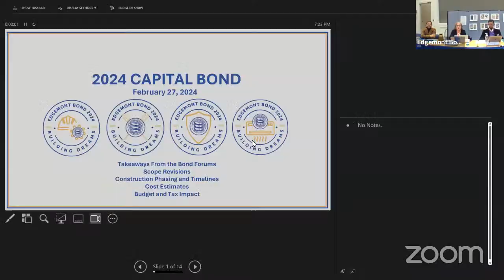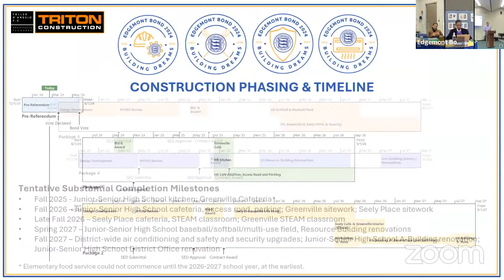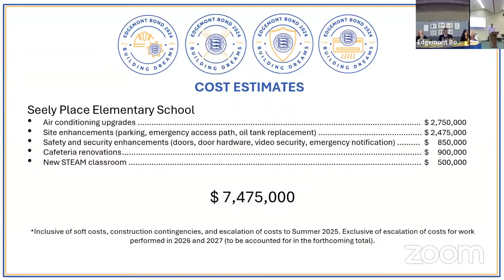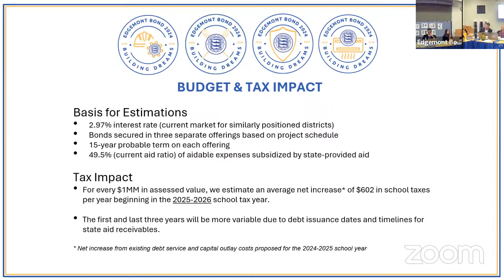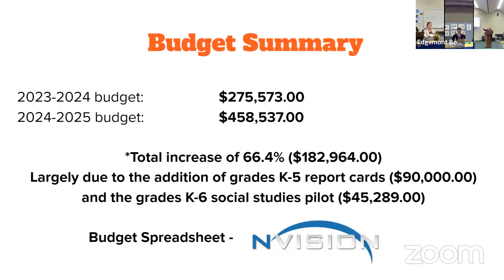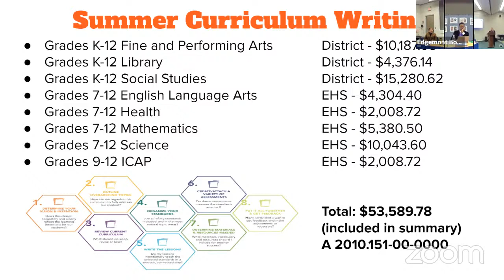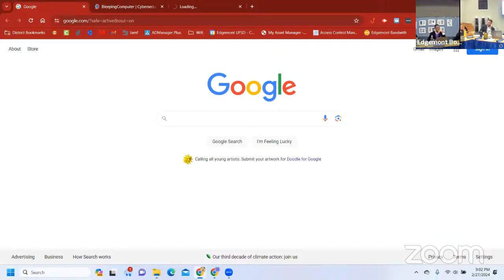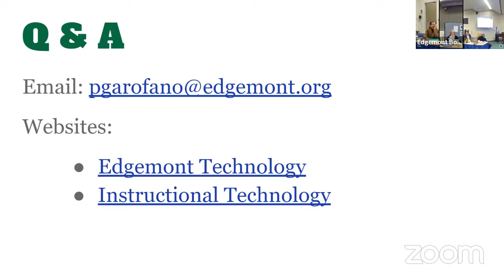Edgemont Board of Education Meeting - February 27, 2024